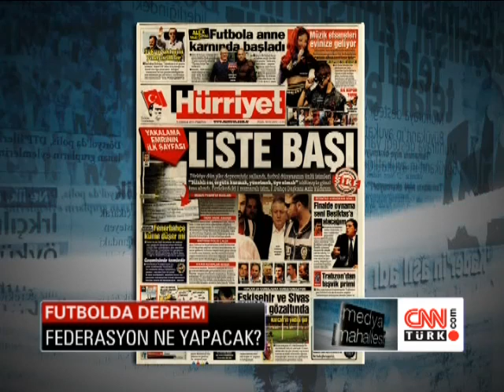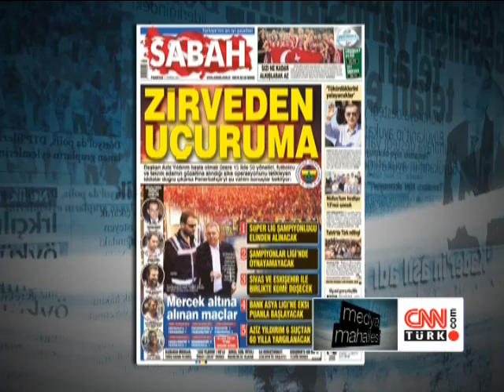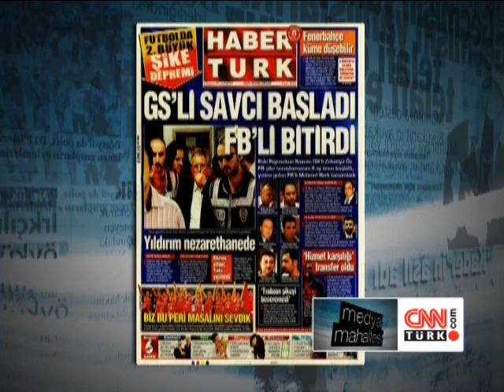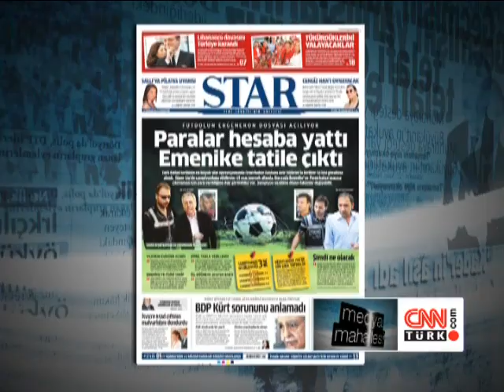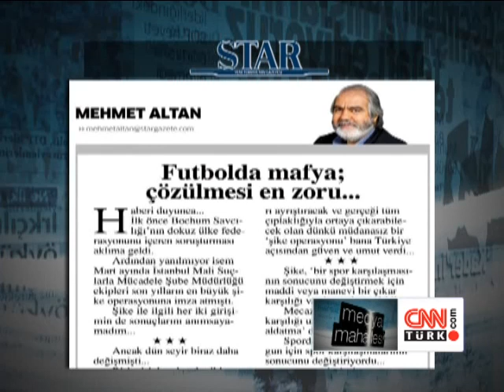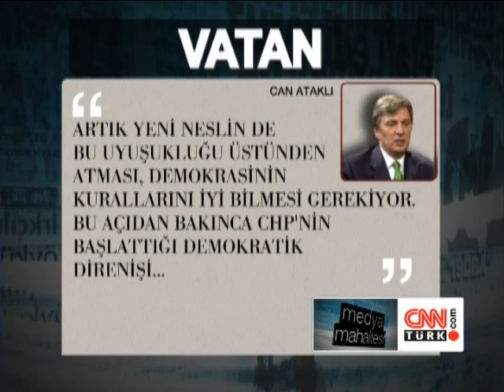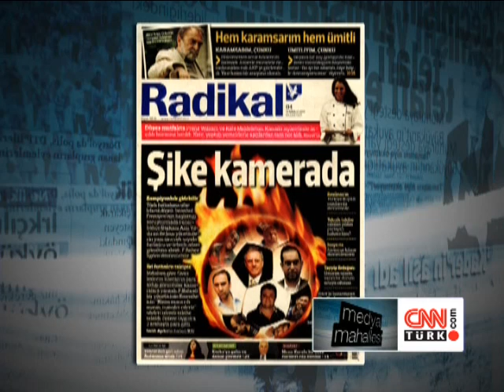Medya Mahallesi: Futbolda Şike Depremi - 04.07.2011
4 Temmuz 2011 tarihinde CNN Türk'te Ayşenur Arslan'ın sunduğu "Medya Mahallesi" programı yayınlandı.